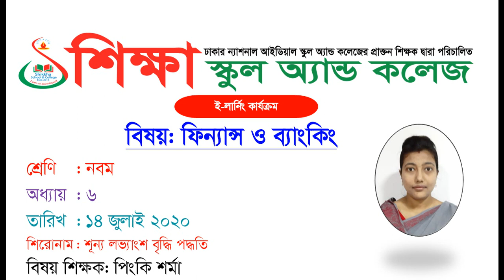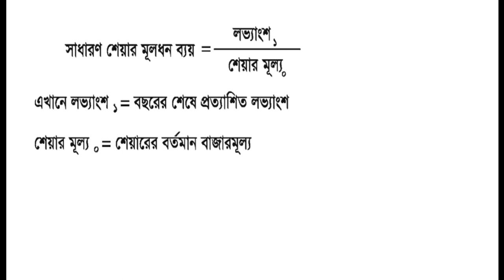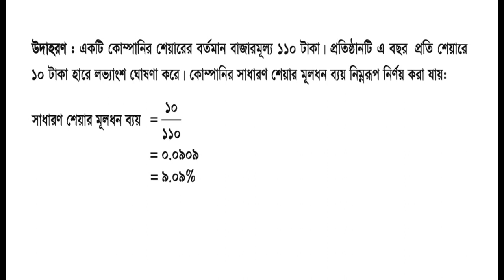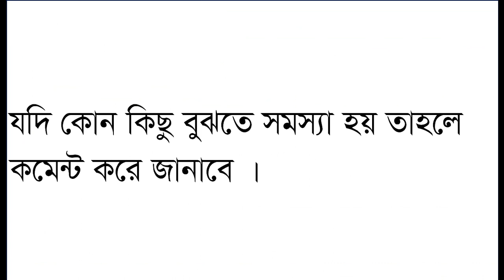Class Nine, Subject F & B, Date 14 july, 2020, E learning Activities by shikkha school & college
Shikkha School & College Rajshahi, E-learning activities started . Now student can attend their class from home via online, Class: 9, Subject: F & B, Date: 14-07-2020.